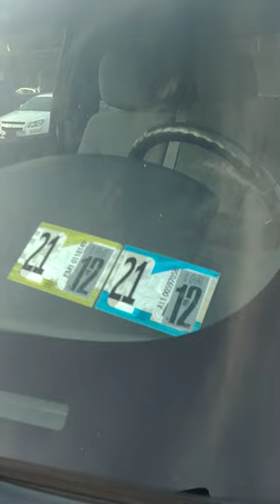**CLICK FOR VIDEO** 2011 Ford F-150 Freshly serviced and inspected! GUARANTEED FINANCING!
2011 Ford F-150 4 Wheel drive truck!! Freshly serviced and inspected! GUARANTEED FINANCING! Extended cab! Power drivers seat! Adjustable pedals! Ford synch system!